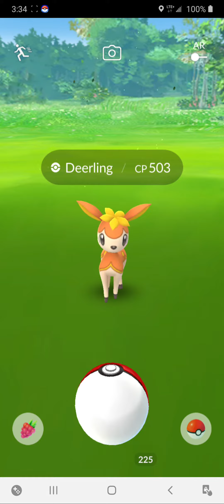1000 Deerling Candy In Pokemon Go - Danny the Man Parker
Pokemon Go, Gaming, Taste Testing, Card Opening, And Family

Leasburg, Missouri
65535

Thanks